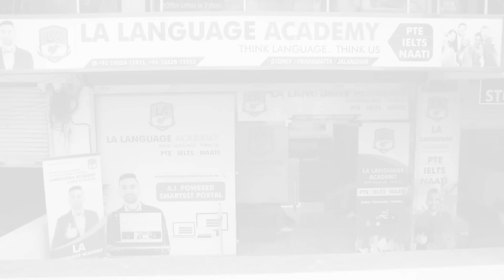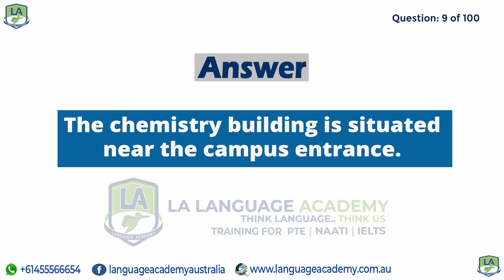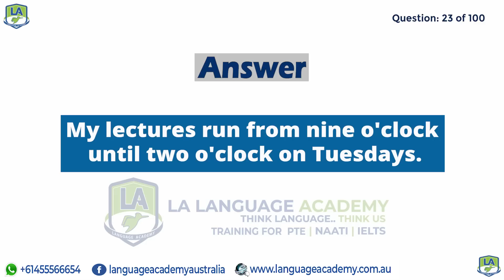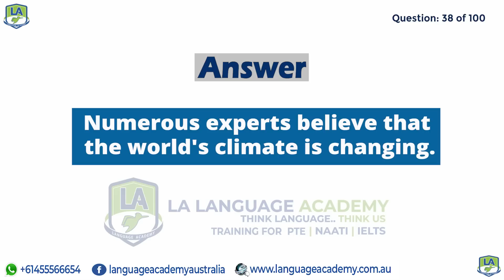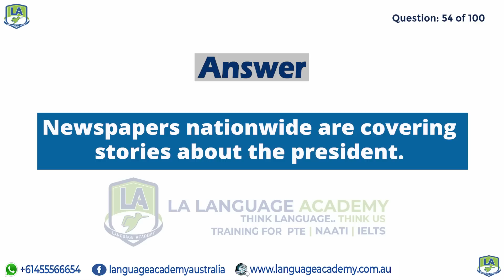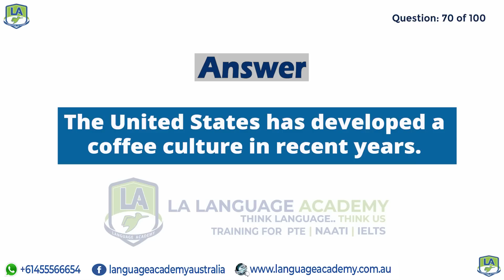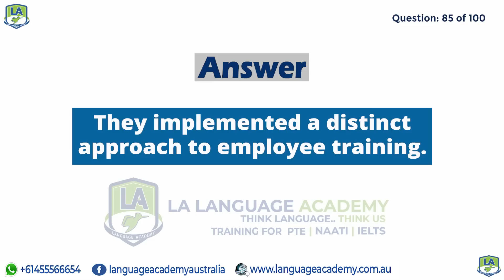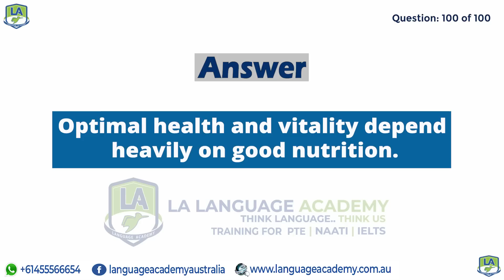PTE Speaking Repeat Sentences | April 2023-II Exam Predictions | LA Language Academy PTE NAATI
After in-depth analysis and research, our team has shortlisted these Repeat Sentence Questions which have the highest probability of being in your exam. This video will give you a clear idea of the difficulty level of the exam.